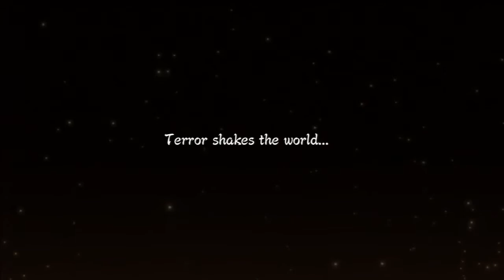[HD][Japanese] Naruto Shippuden: Ultimate Ninja Storm 3 - Chapter 5: Plotting Behind the Scenes - P2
Chapter 5 Part 2 in Japanese Dub/English Sub!